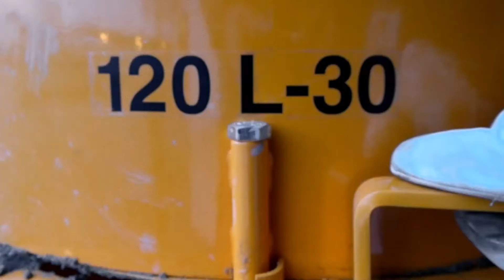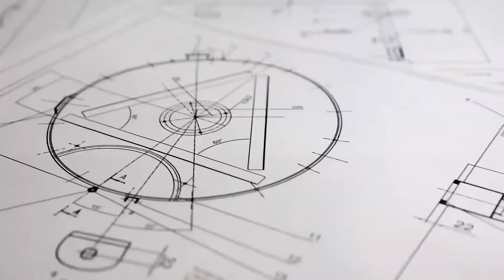SoRoTo® Tvångsblandare Svenska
Om du vill veta mer om varför våra SoRoTo® tvångsblandare har en intelligent och ergonomisk design kan du läsa mer här

På SoRoTo har vi ett starkt fokus på användarnas hälsa, vilket innebär att våra SoRoTo® tvångsblandare har ergonomiskt korrekta lösningar som garanterar perfekta arbetsförhållanden när du använder maskinen. T.ex. den goda balanspunkten gör den tvångsblandaren enkel att transportera, och sedan kan de teleskopiska benen justera maskinen till rätt arbetshöjd.

Dessutom säkerställer vår Dust Controller att du minimerar dammnivån med upp till 80%. Detta innebär att risken för KOL, sten lungor och lungcancer minimeras kraftigt.
Om du är osäker på vilken storlek SoRoTo® tvångsblandare är bäst för din uppgift kan du alltid kontakta oss via webbplatsen.